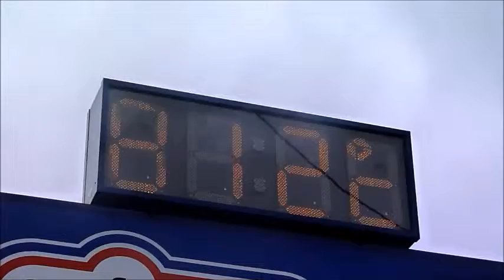2012-10-13 Hot Day.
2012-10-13  Vancouver British Columbia  Canada  hottest day ever  812 Celsius  or Fahrenheit 1493.60